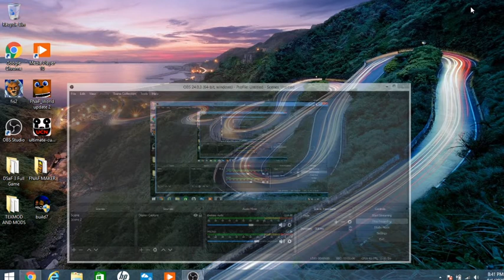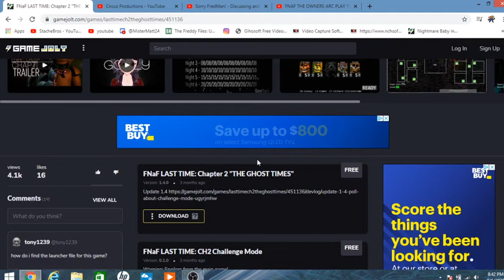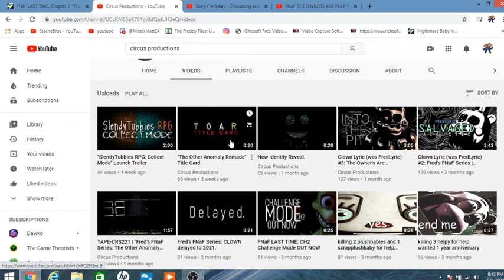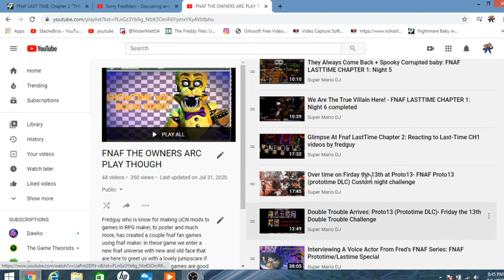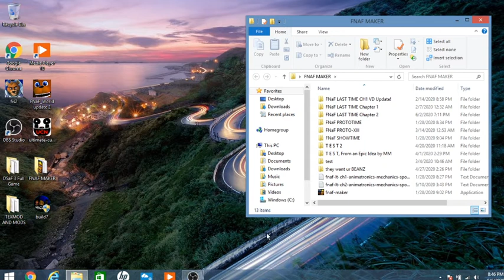The Fate of Last Time Chapter 2 On My Channel? - FNAF Last Time Chapter 2 : Revisited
Welp It's been a few months Since I last did a video on this game. Welcome back to FNAF Last time Chapter 2. Tonight I decided to discuss a few Loose threads I have with LT CH2. After that I jump into the game to play a few rounds of night 4 to see if any progress could be made while also discussing the plan of attack for the Last Time Chapter 2 finale. So please sit back, relax, & get ready for some Last time fun as we drive right back into FNAF last time chapter 2.